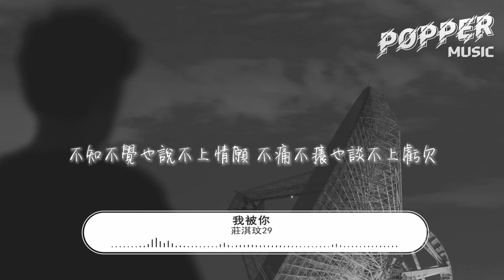莊淇玟29 - 我被你『我被你 一次一次拋棄在夜裡，我被你 一句一句欺騙到窒息，是回憶 一圈一圈把我困在原地，我不知 如何才能逃離。』【動態歌詞MV】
❖歌詞在下面❖

詞：趙楠
曲：孫長磊_Sun
編曲：徐軼凡
製作人：馬子林@一觸即燃
混音：王巍MOKA
人聲編輯：梨酣
企劃：馬子林@一觸即燃
監製：大齡兒童
出品：一觸即燃
發行：訊飛音樂
我被你 一次一次拋棄在夜裡
我被你 一句一句欺騙到窒息
是回憶 一圈一圈把我困在原地
我不知 如何才能逃離
別走 我挽留某個街口
可你卻沒再回頭
把背影留給了我
沒什麼理由
連分手都沒借口
就這樣各自的走
把難過照單全收
再怎麼無奈也是這結局
那就當是我活該曾對你執迷
所以如今被傷害 也合理
是我無能為力 活在過去
眼淚摻雜酒精
酒精彌亂視聽
分不清誰對誰的誤會
眼角劃過流星
流星糾纏不清
分不清你和我的錯對
不知不覺說不上情願
不痛不癢談不上虧欠
不知不覺錯過了期限
不痛不癢當做是悼念
可你卻沒再回頭
把背影留給了我
沒什麼理由
連分手都沒借口
就這樣各自的走
把難過照單全收
再怎麼無奈 也是這結局
那就當是我活該 曾對你執迷
眼淚摻雜酒精
酒精彌亂視聽
分不清 誰對誰的誤會
眼角劃過流星
流星糾纏不清
分不清 你和我的錯對
不知不覺也說不上情願
不痛不癢也談不上虧欠
不知不覺就錯過了期限
不痛不癢就當做是悼念
我被你 一次一次失望到絕境
可思念 一天一天不斷蔓延堆積
讓曾經更刻苦銘心